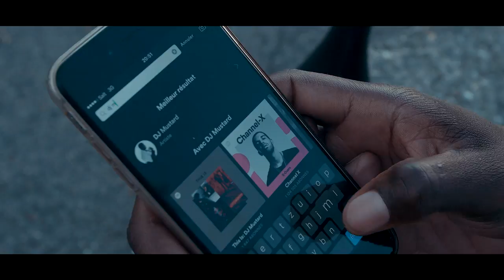DJ Mathematic x Konshens - React (DJ Scientifik Remix)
DJ Mathematic release "React" feat. Konshens (DJ Scientifik Remix). Directed by Macro MC. Starring Mvee. Dancers: Idilsa Tavares and Evilese Tavares.